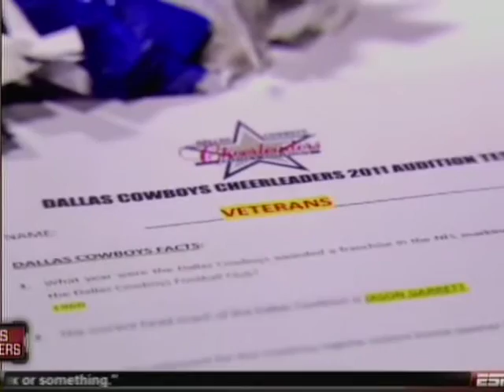Dallas Cowboys Cheerleaders on Monday Night Countdown (2012)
On October 1, 2012, ESPN's Monday Night Countdown featured the DCC.